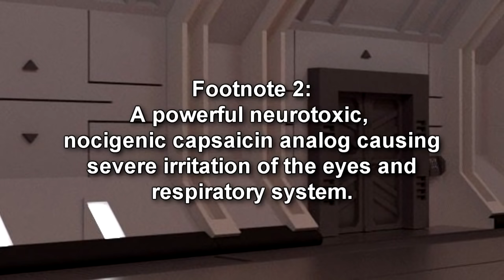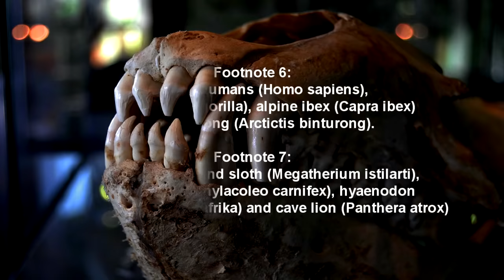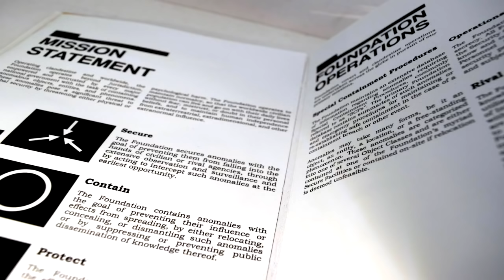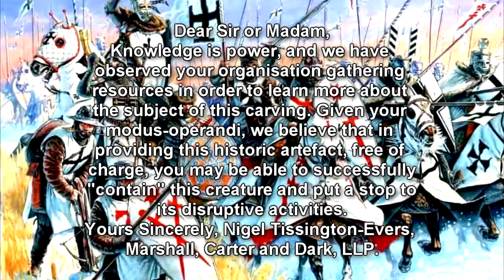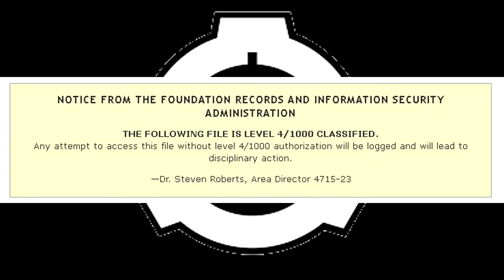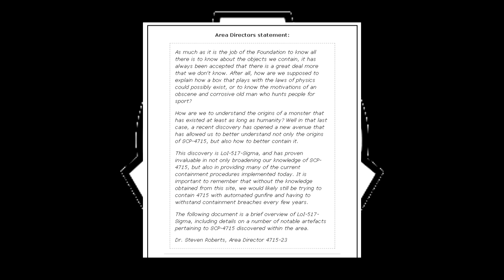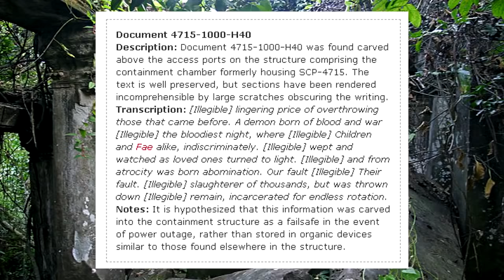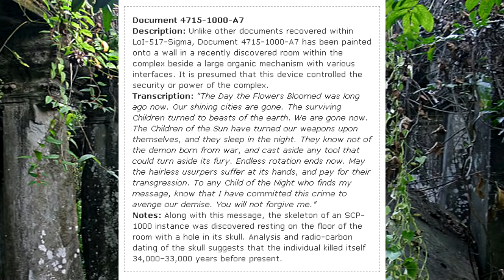SCP-4715 A Demon Born of War - The Demonic Chimeric Carnivore with a Past of Secrets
This long SCP Foundation wiki reading video is about SCP 4715 " a demon born from war", a powerful scp creature connected with the Children of the Night and an unusual animal. SCP-4715 is a large hexapodal mammalian carnivore with chimeric morphology standing at a minimum height of 5.2m and weighing ~2,300kg. Genetic analysis has been inconsistent, showing traces of modern wildlife, as well as Miocene/Pleistocene era and anomalous animals such as SCP-████, [FURTHER DATA REDACTED]. It has a robust frame and a vaguely feline skull, with a carnivorous dental structure, forward-set eyes, and a stout muzzle.

Of note are a pair of large, backward-swept horns, which are not present in any member of Carnivora. Its primary forelimbs are long and end in proportionately large hands with seven digits, each with a large semi-retractable claw. Its secondary forelimbs are multi jointed and significantly longer, terminating in three heavily clawed digits. Its hind legs appear ursine, and its tail is long and muscular, acting like a tripod for balance when standing on its hind legs.

Table of Contents:
00:00 Beginning of video
05:05 Description
10:00 Addendum 4517-1
15:46 Addendum 4517-2
17:48 Location of Interest 517-Sigma

artists featured:
QuestionSpark

Written by Dr Balthazaar